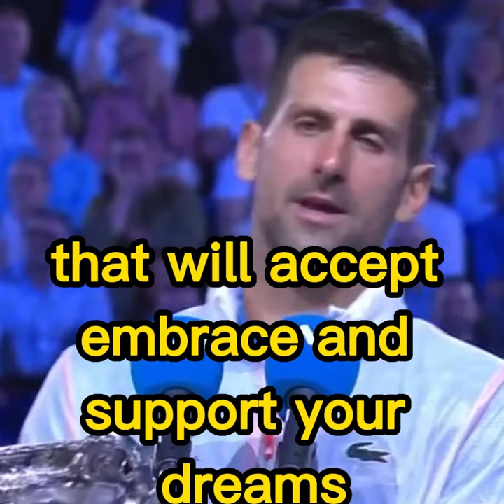World Champion Athlete Novak Djokovic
Novak Djokovic is a Serbian professional tennis player. He is currently ranked world No. 1 in singles by the Association of Tennis Professionals, and has held the top position for a record total 374 weeks, finishing as the year-end No. 1 a record seven times.